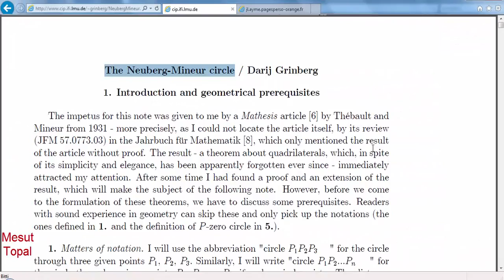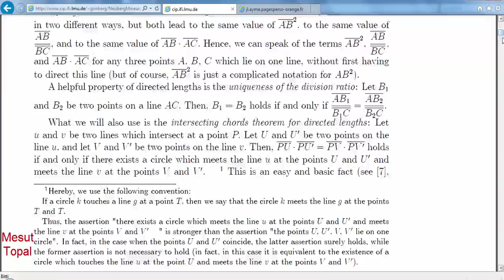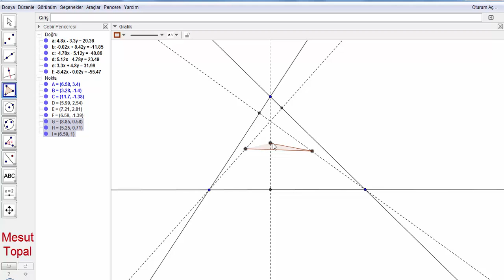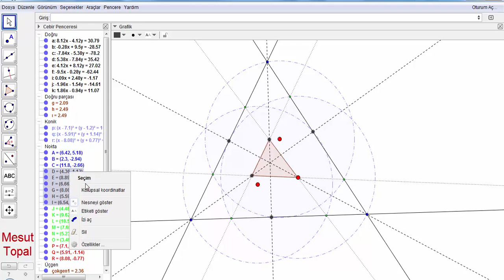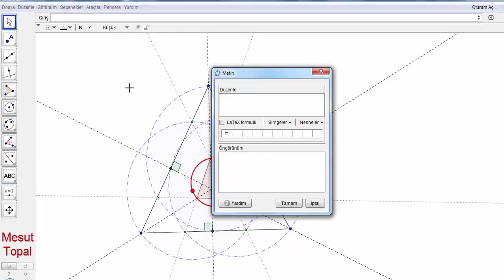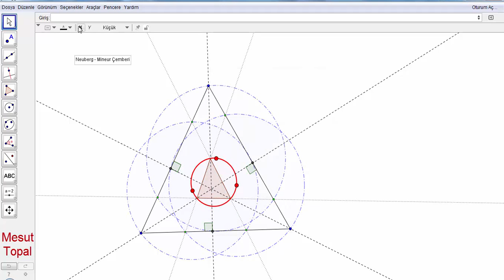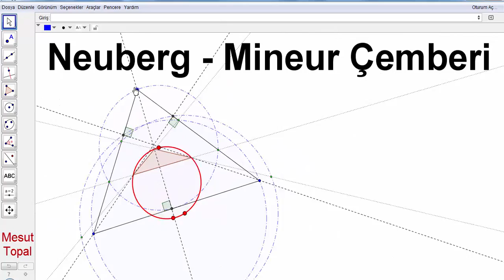Neuberg Mineur Çemberi